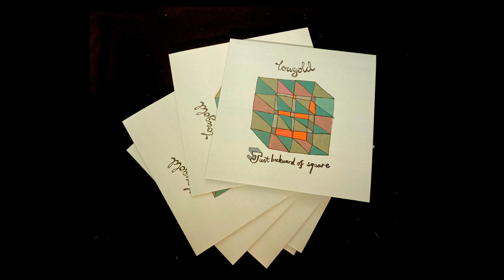Lowgold's 'Just Backward of Square' 2023 re-issue on eco-friendly vinyl is on it's way!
NAKED is incredibly proud to be releasing this sublime indie cult classic by Lowgold.  Just Backward of Square was first released in 2001 and hasn't been on vinyl since. We have just 500 hand numbered copies on eco-friendly vinyl.  GRAB YOURS NOW!